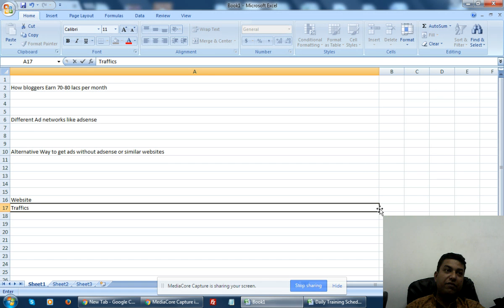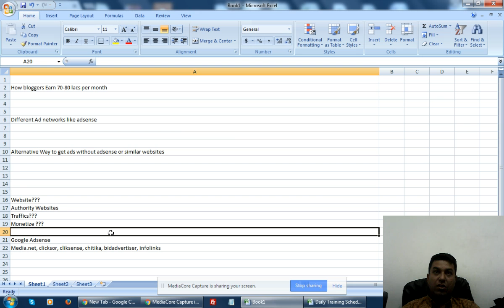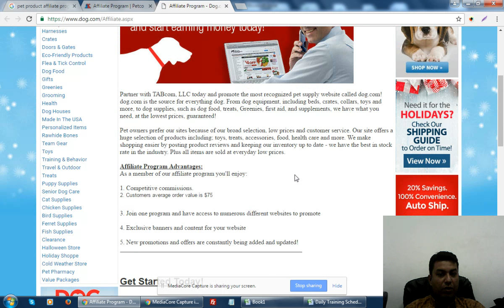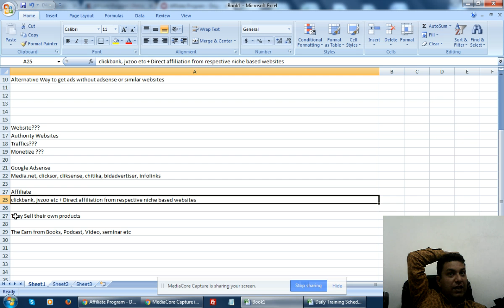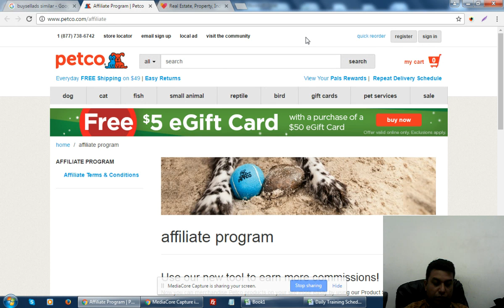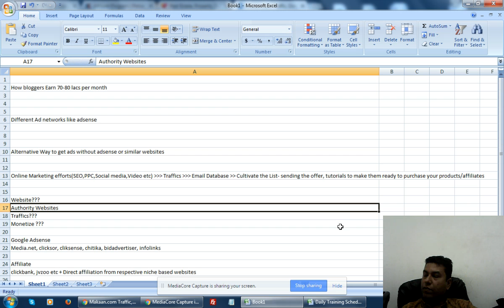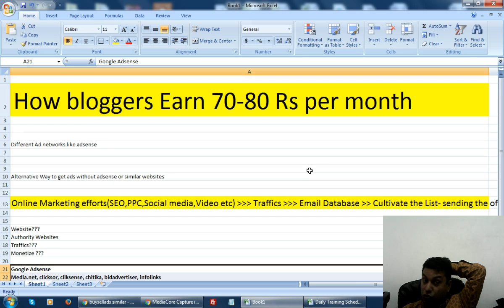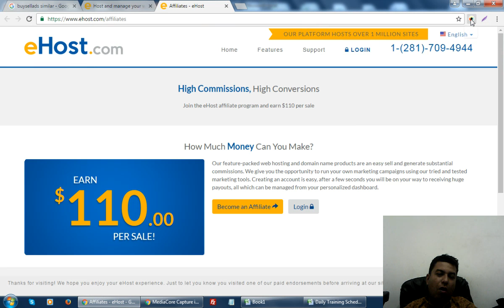How to Earn Money from Blogging - FAQ's Discussion with My Students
Learn How to Earn Money from Blogging.
স্টুডেন্টস প্রশ্নোত্তর সেশন - কিভাবে ব্লগ ওয়েবসাইট দিয়ে মাসে ৭০থেকে ৮০ লক্ষ টাকা ইনকাম করা যাবে ?